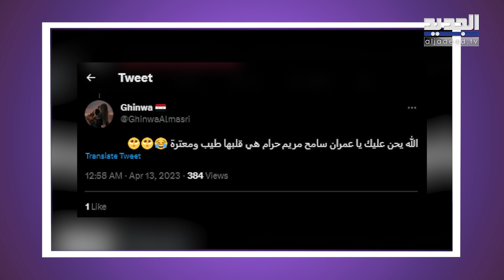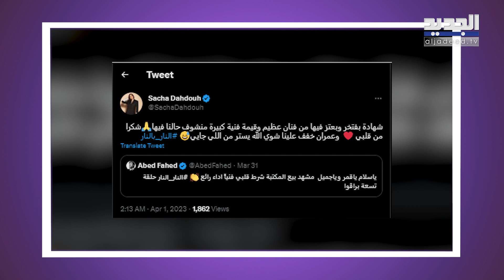عابد فهد يهاجم كاريس بشار : كذابة ومصلحجية !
لا يزال مسلسل "النار بالنار" الذي يُعرض في شهر رمضان المبارك، يتصدر حديث الجمهور والمتابعين، نظرا للقصة الجريئة التي يطرحها واحداثه المميزة والتي تتصارع في كل حلقة، لتقدم للمشاهد حلقات تفوق التوقعات، بالاضافة الى الاداء المبهر لأبطال العمل ابرزهم الممثلين السوريين عابد فهد وكاريس بشار، والممثل اللبناني جورج خباز، ونخبة من اهم نجوم التمثيل بين لبنان وسوريا.